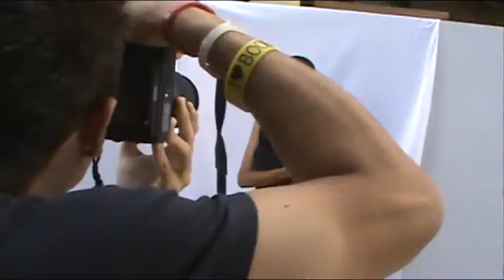Cmodels photoshoot 1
Photoshoot with photographer:  Michael Costa de Jesus
Models: Billy-Johanna, Shaedith, Noemi, Denise